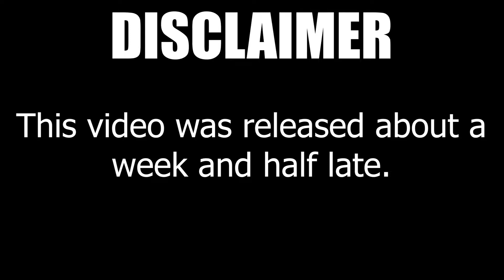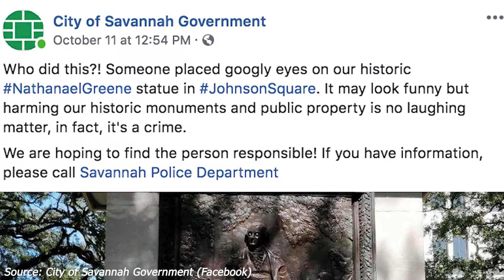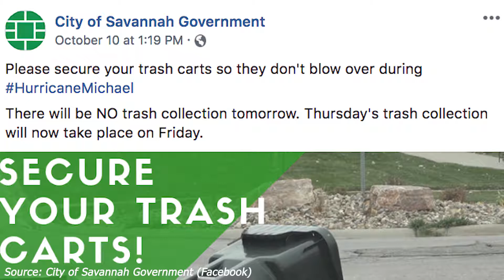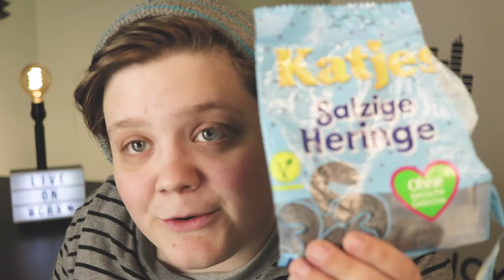LATE!!! Drunk Birds and Alligators AGAIN?! | Trends with WCRX | Episode 3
Yeahh... sorry about this video being stupidly late. But I couldn't miss the opportunity to share what I think about a strange food.